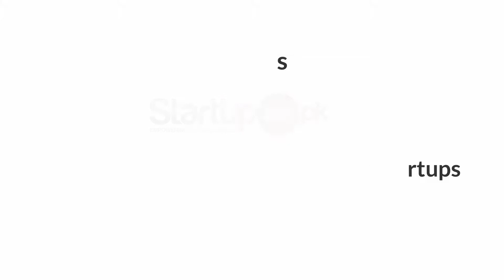Whiff Flavoured Water | Participant Build A Business Workshop Faisalabad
Whiff Flavored Water is a startup that is replacing the carbonated drinks with their own organic flavored water.

for startup tools, templates, knowledge and much more.